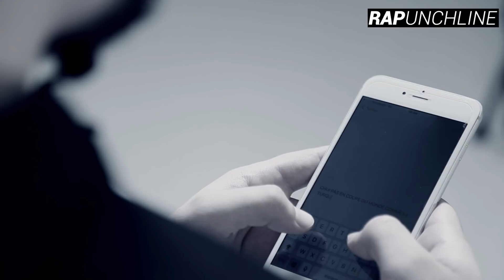Écris-moi une punchline avec MRC !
Nouvel épisode "Écris moi une Punchline" cette fois ci avec MRC  !
Le rappeur de Strasbourg nous a donné sa définition de la Punchline, sa Punchline préférée, nous avons développé une Punchline de son album intitulé « Zéro code  »et pour finir il nous a écrit  une Punchline  !

Et retrouve tous nos réseaux en un clic...